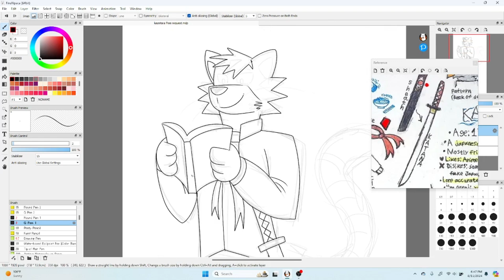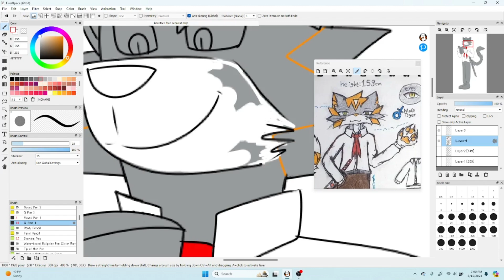TIMELAPSE DRAWING | DRAWING REQUEST | Kazetora Reading Manga (Not My Character)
I do not own this character.

Free drawing requested by @Orangepaw_Uzu